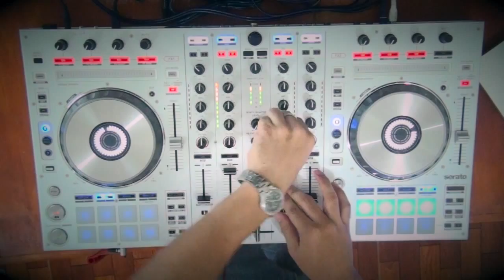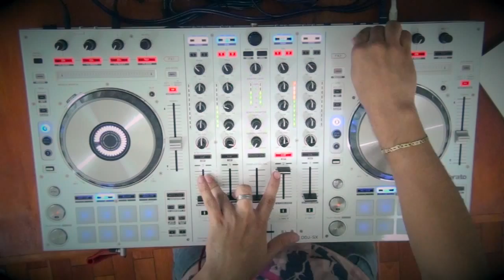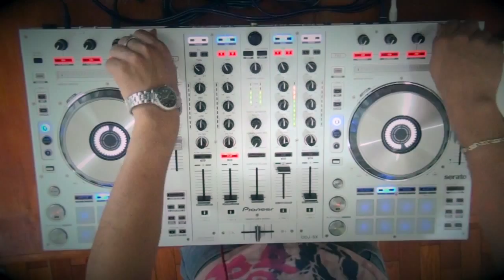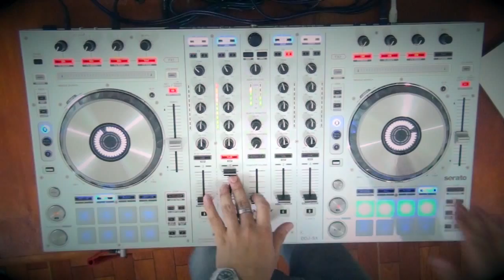Electro Dance Music (EDM) Mayo 2014 @ EduardQast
I'm a Dj/Producer resident of Nisha Club, 20 years old, Mexican.

Track list on Facebook.